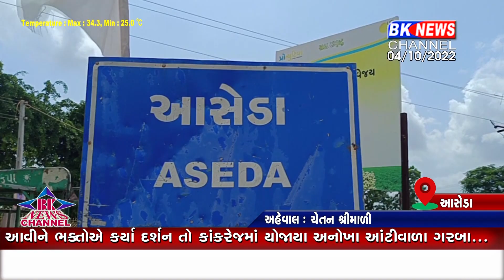04 October 2022 | BK NEWS CHANNEL